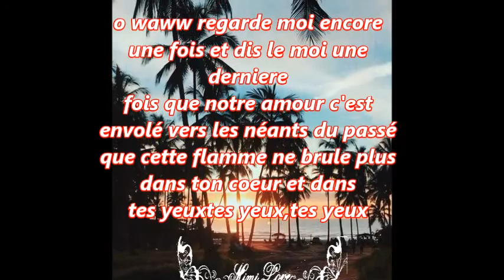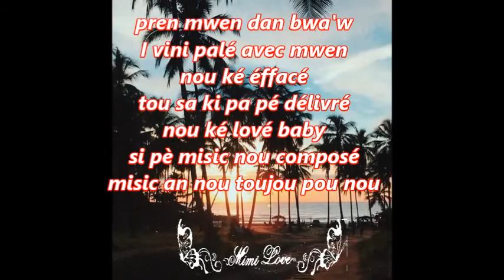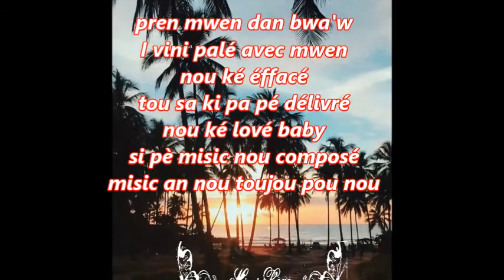Christiane Vallejo ft T Vice Dis moi si tu veux